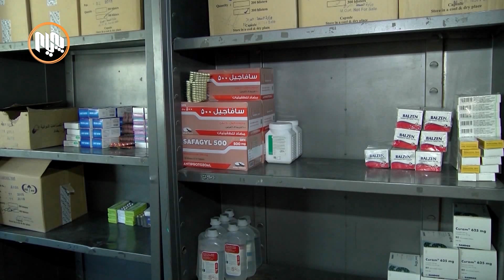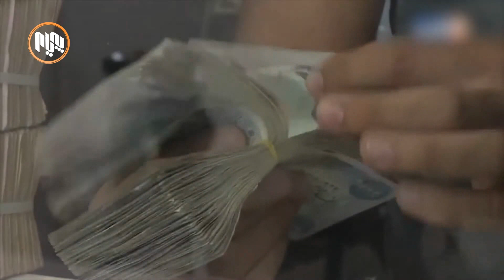تووشبوون بە شێرپەنجە لە سلێمانى رۆژ بەرۆژ زیاد دەکات و کێشەکانیش چارەسەرناکەن